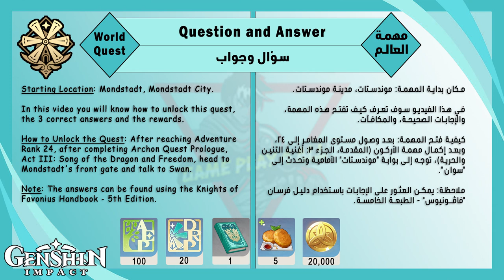World Quest: Question and Answer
Quiz Round.

0:43 1- Head to Mondstadt's front gate and talk to Swan
1:48 2- Talk to Swan